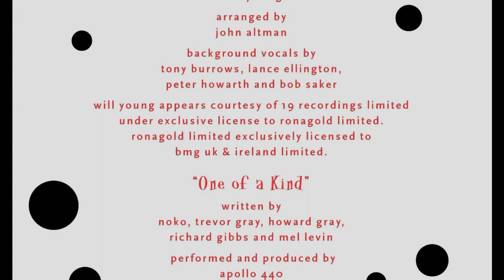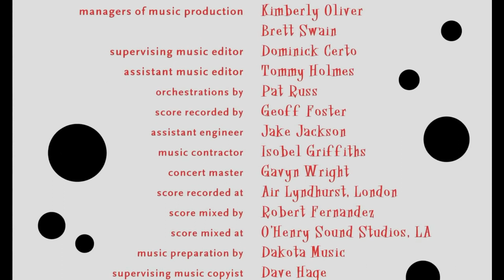101 Dalmatians 2: Patch's London Adventure -- Try Again (Credits) (Romanian) [1080p]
101 dalmațieni 2: Aventura lui Patch la Londra (Română)
101 Dalmatians 2: Patch's London Adventure (Romanian)

Titlu: Încearcă iar